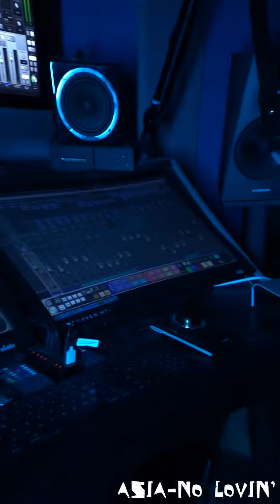No Lovin Coming Soon - ASIA